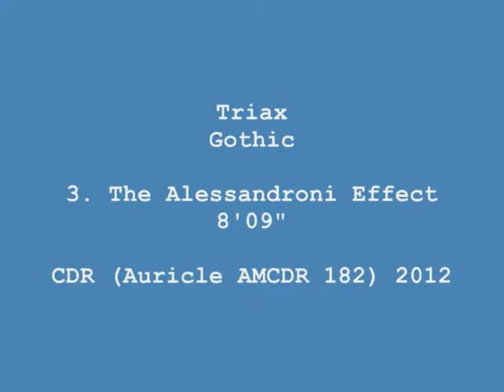Triax - The Alessandroni Effect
With Dave Powell on twisted fuzz guitar, this sizable work is another new Triax diversion! From the album Gothic.